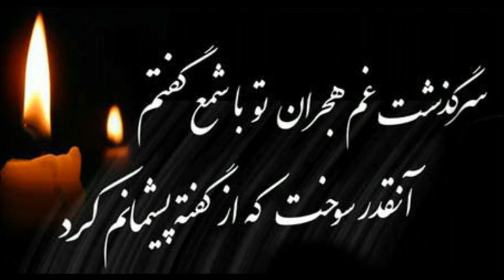Nader Tamana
موزیک دکلمه نادر گنج جو  Nader Ganjjou

چه عمری گذشت تا باورمان شد آنچه که باد برد، ما بودیم!